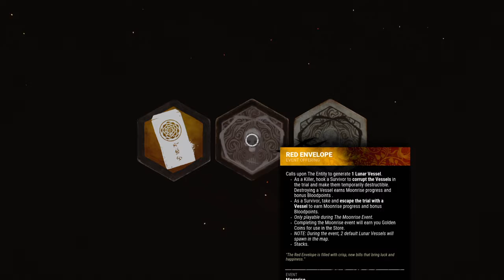Dead by Daylight:GTFOTW Nea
Dead by Daylight: Special Edition